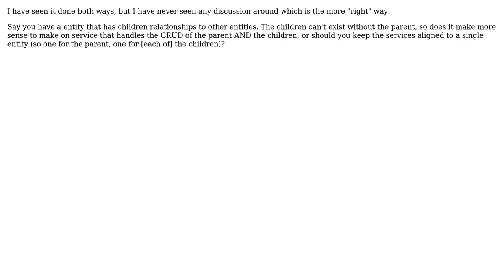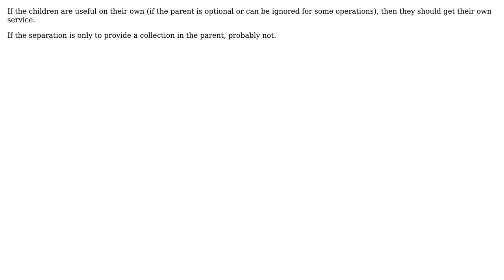For entities that have Parent/Child relations, is it better to have a single Service for the...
Software Engineering: For entities that have Parent/Child relations, is it better to have a single Service for the parent and children or separate them?

With thanks & praise to God, and with thanks to the many people who have made this project possible! | Content (except music & images) licensed under CC BY-SA | Music | Images & others | With thanks to user Telastyn user Greg Burghardt user CodeChimp and the Stack Exchange Network Trademarks are property of their respective owners. You are responsible for your own actions.